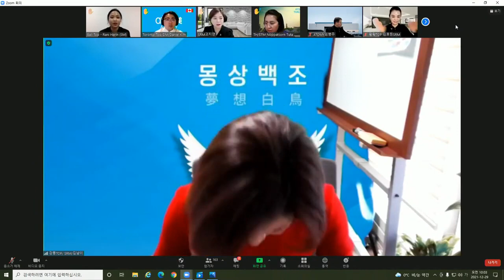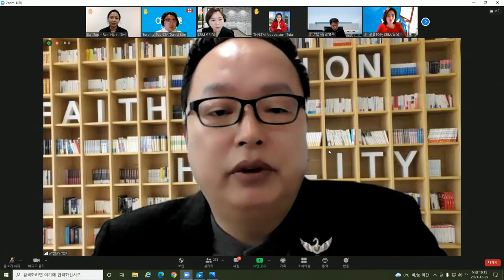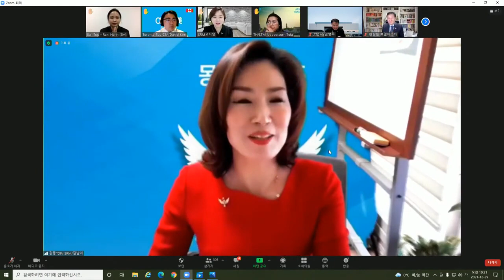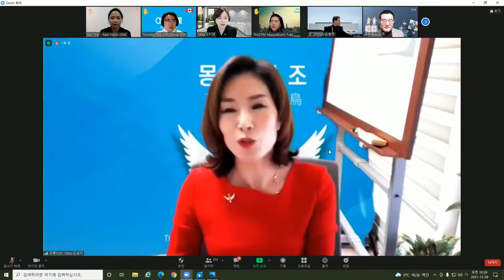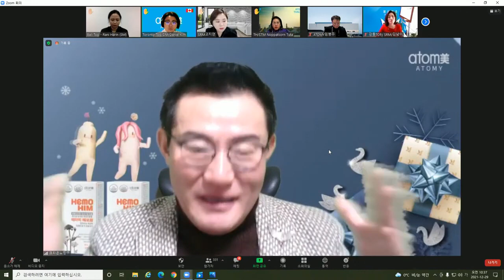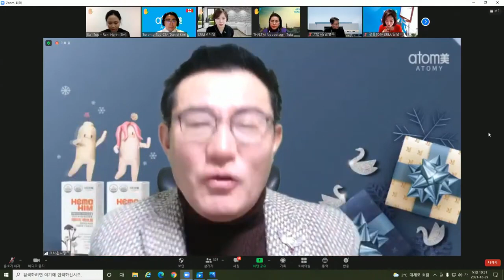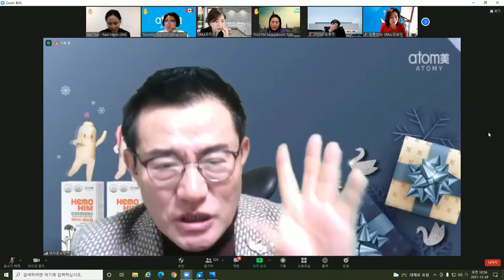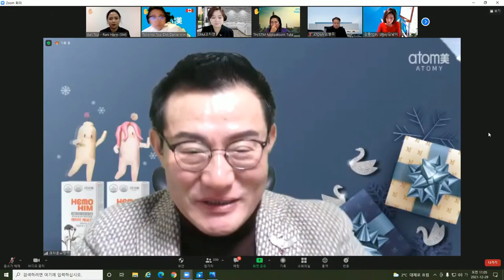애터미TOP 수요통합조회